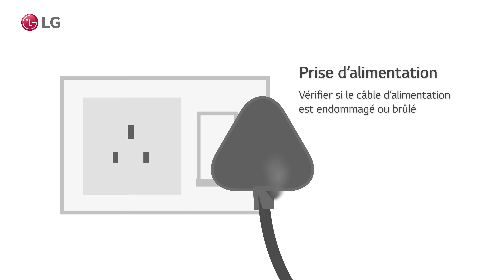Réfrigérateur LG - Odeur de brûlé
LG Refrigerator - Burning Smell